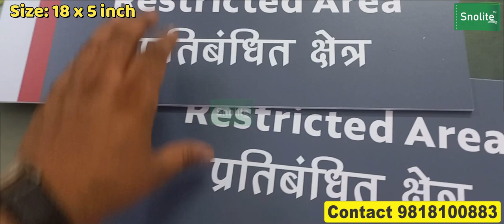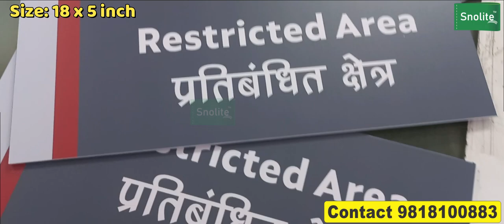Healthcare & Hospital safety warning sign board signage